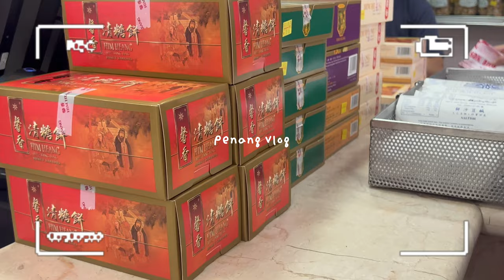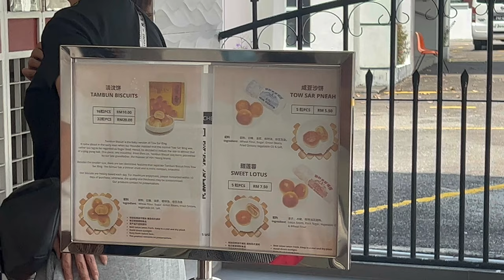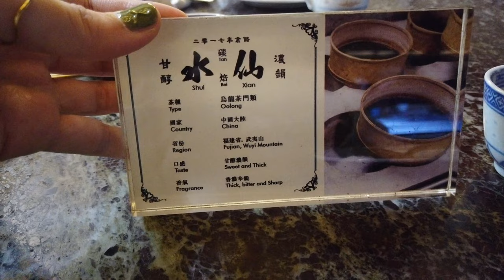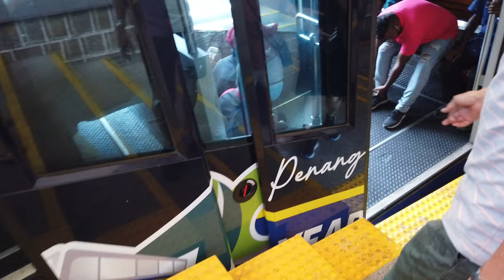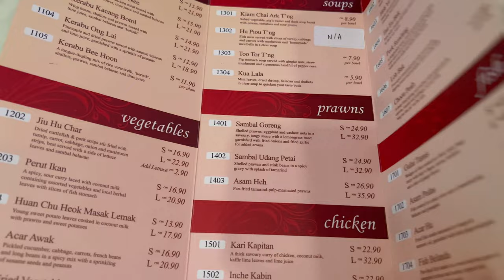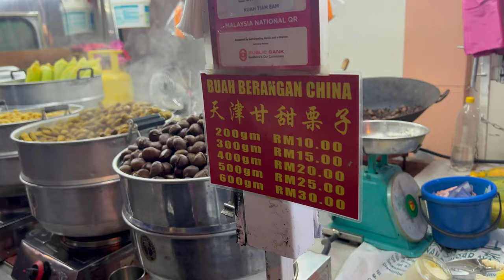Holiday Vlog: 3 Days 2 Night in Penang 🇲🇾😋 | Family Trips | Penang Foods || Malaysia Vlog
Hello! 👋
this week vlog supposed to upload last week but i was sick for the whole week and didn't manage to edit the vlog. Anw, i do hope you enjoy this vlog and have a great day everyone! ✨